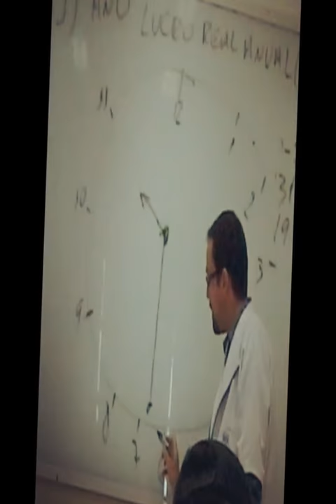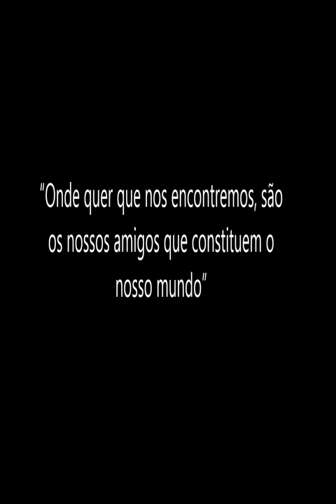Movie-1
Turma 104 Contab Senac Pouso Alegre Homenagem